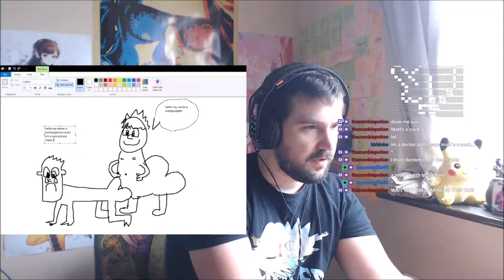The aQuickGame Show (Episode 18)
Equipment:
Computer- Asus VivoPC X
Camera - Canon EOS Rebel T5i
Lens 1 - Canon EFS 18-55MM IS STM
Lens 2 - Canon EF 50mm STM
Tripod - Sunpak 5858D
Editing Software - Windows Movie Maker
Other Editing Software -  Lightworks Studio